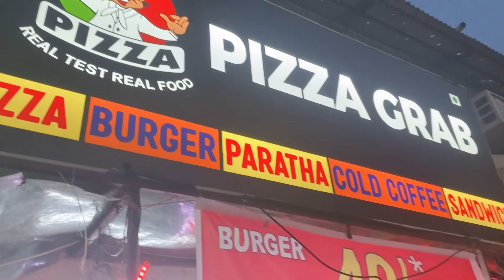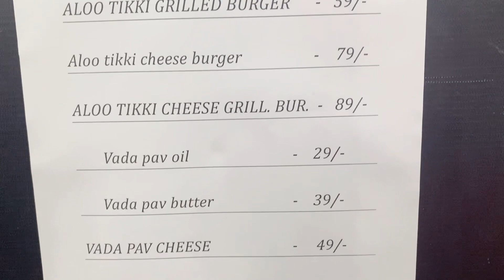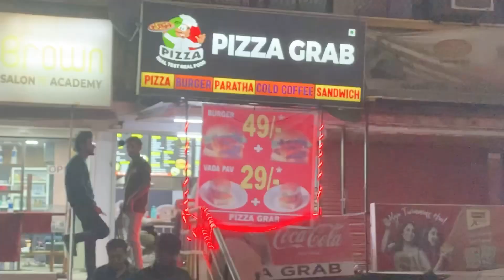2 Vadapav 30 Rs & 2 Burgers 🍔 50 Rs Omg offer 😱